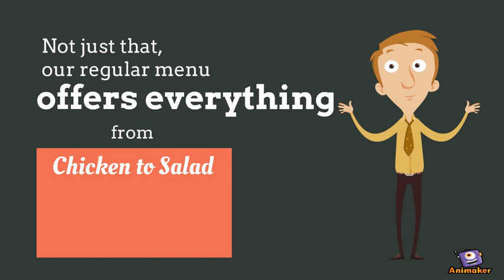dbrc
Animated Video created using Animaker RRF